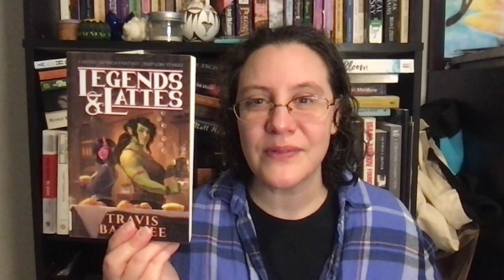Week 37 Wrap Up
Good reads this week. Got in some long awaited books and devoured them promptly.

00:00 Intro
00:46 Book Wrap Up
10:52 Writing Wrap Up
12:02 Other Media
14:39 Outro